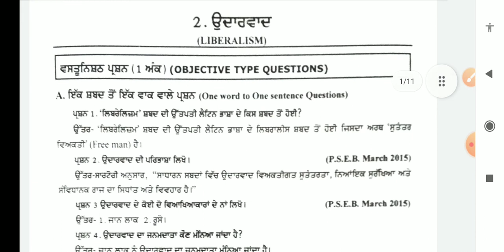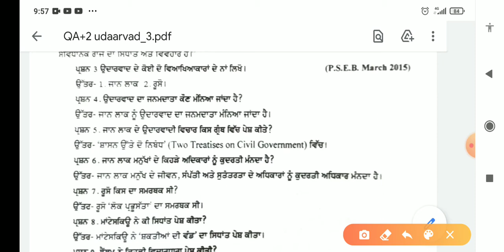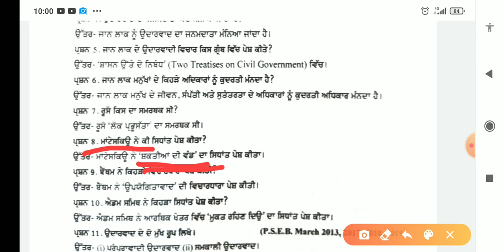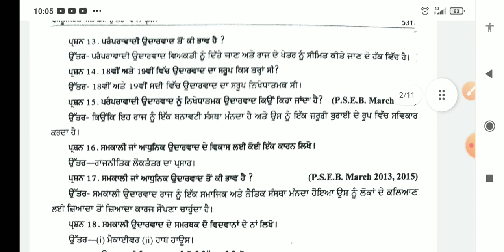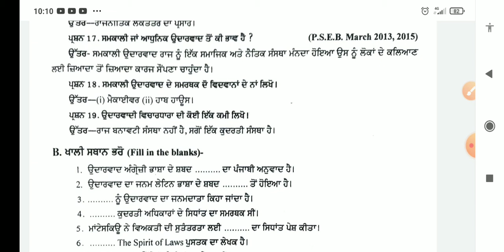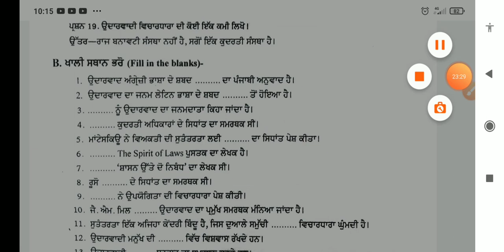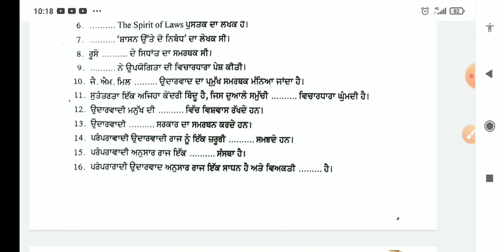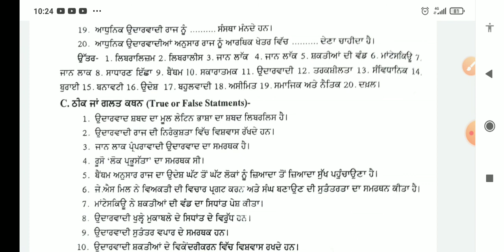+2 ਉਦਾਰਵਾਦ ਛੋਟੇ ਪ੍ਰਸ਼ਨ ਉੱਤਰ!!!